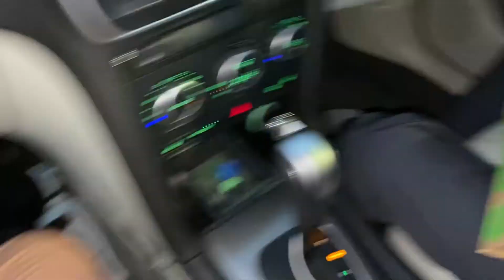MCDONALDS FEAST | UK BD VLOGZ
Episode two of our eating chronicles. Today we went to McDonald’s!